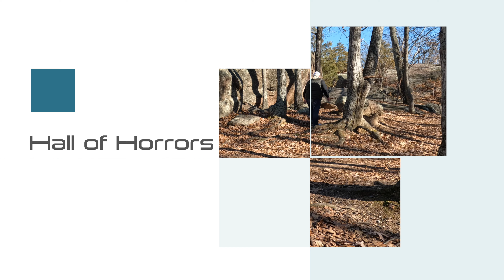Unveiling the Dark Secrets of Missouri's Own Hall of Horrors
If you like my videos click the @richbrandt and when you see the bell click on that as well if you want to be notified when I upload a new video.

Thanks out to vidsplay .com for the intro. I use their clips from time to time.